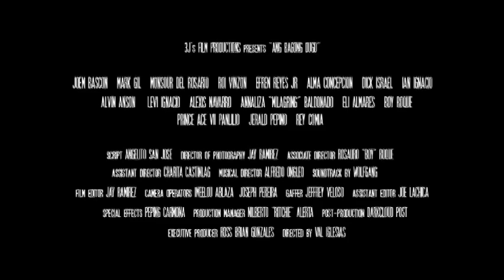ANG BAGONG DUGO - Official Trailer. JUNE 18 IN CINEMAS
JUNE 18 IN THEATERS NATIONWIDE
‪#‎AngBagongDugo2014‬ ‪#‎3JsProduction‬

3J's Film and Entertainment Production proudly presents "ANG BAGONG DUGO" a Pinoy action-crime drama film Starring JOEM BASCON on his first lead actor role, co-starring: Alma Concepcion, Mark Gil, Roi Vinzon, Monsour Del Rosario, Levi Ignacio, Efren Reyes, Dick Israel, Alvin Anson, and introducing Ian Ignacio.

Directed by: VAL IGLESIAS, Associate Director: Boy Roque, Executive Producer: Ross Brian Gonzales, Assistant Director: Charita Castinlag, Director of Photography / Editing: Jay Ramirez, Assistant Editor: Joe Blachica, Screenplay: Angelito San Jose. Production Manager: Ritchie Alerta, Gaffer: Jhef Veloso, Cam Operators: Imee Ablaza, and Joseph Pereira, Musical Director: Doy Ongleo, Marketing Director (Post-prod): Jovie Dayon

Original Soundtrack by WOLFGANG

MEDIA PARTNERS: PTV, PULP Magazine
EVENT VENUE PARTNER: Fisher Mall

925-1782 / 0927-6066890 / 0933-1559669